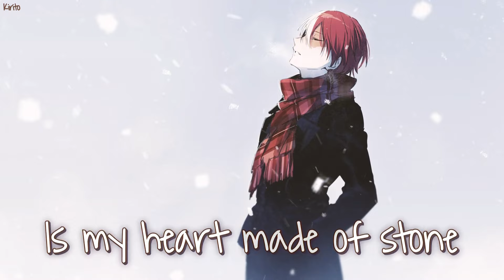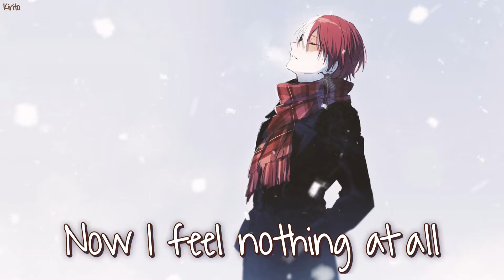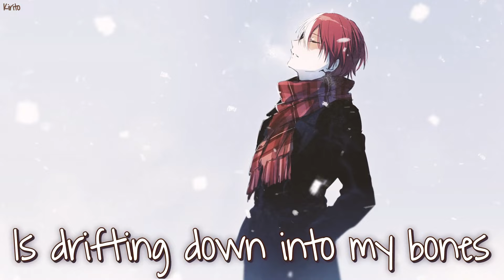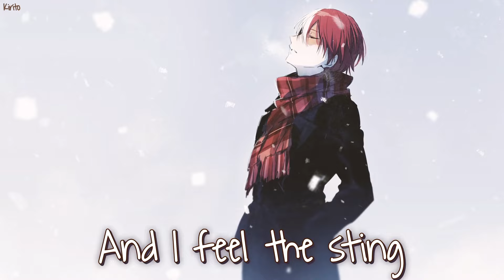Nightcore - October Snow (Hayd) - (Lyrics)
🌙 October Snow - Nightcore | Kirito🌙
🎶 About the Nightcore:
When we lay our eyes on that certain someone, we fall in love. We want to spend our entire life with them, sharing memories of every precious moment. But life, it is not that simple. Due to certain circumstances, relationships get worse. We make the damage irreversible because of our ego. For some reason, the thing that we cherished and would have done anything to protect seems so distant and insignificant. The feelings don't have the same weight anymore. HAYD beautifully describes this scenario where our dreamy, desired future is broken apart by the harsh, brutal reality.

🔥 Support Me:
🔊 Music Submission:
🗒️ Lyrics:
I pulled you close, just to let you go
We built our love, just to watch it fall
You gave me joy, now I feel nothing at all
Is my heart made of stone, or are we drifting apart?
The sting of October snow, of October snow
Is drifting down into my bones, oh my bones
In your heart I built my home, oh my home
I should've known, yeah I should've known, I'd let you go
I'd let you go
Maybe I'm crazy but baby I looked at you
And could not help but sing
My winter heart suddenly blossomed right into spring
And saw a wedding ring
But now I'm all alone and I feel the sting
🙏 Thanks for listening and supporting me!